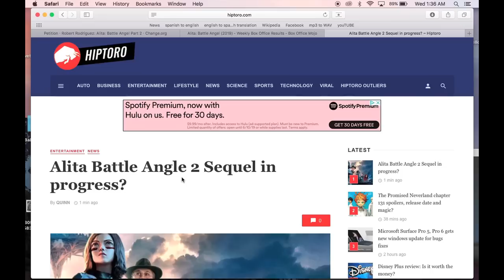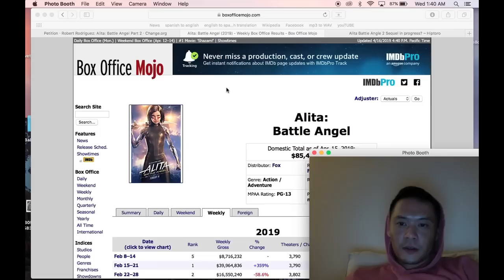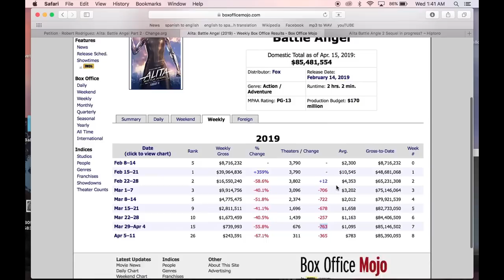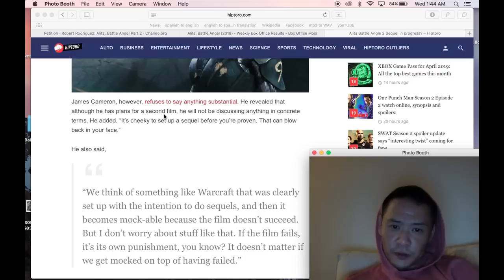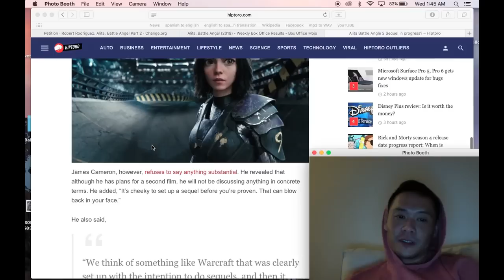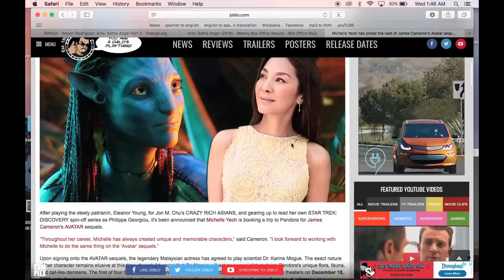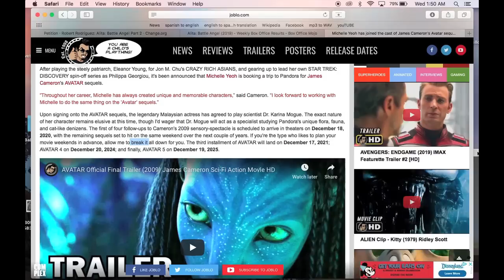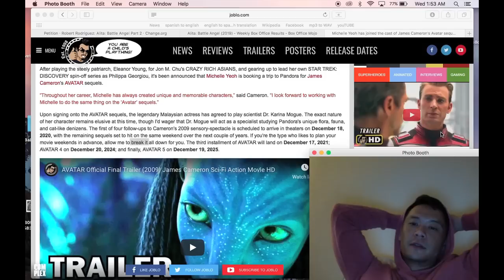ALiTA ❤️ Sequel Progression Behind Closed Doors!!! Ft. K3tv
Lets get this Sequel made!!!

IF YOU'RE VIEWER 99 DON'T BE SHY AND LEAVE A COMMENT: YOU'RE COMMENT WILL GET PINNED!

THEN.. .IF YOU ARE COMMENTER 99 YOUR COMMENT WILL FOREVER GET PINNED!!!